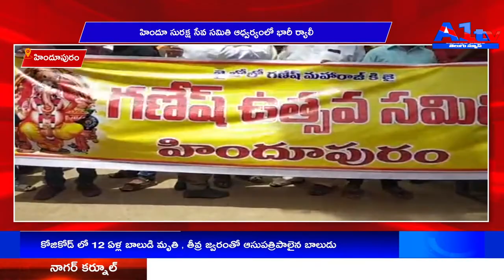హిందూపురం హిందూ సురక్ష సేవ సమితి ఆధ్వర్యంలో భారీ ర్యాలీ